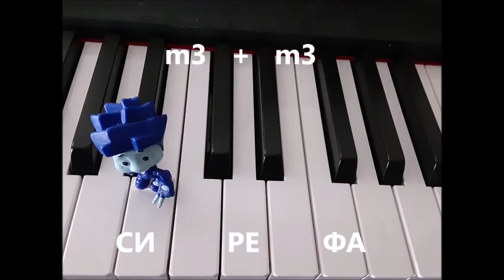ВИДЫ ТРЕЗВУЧИЙ - МУЛЬТФИЛЬМ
Мажорное, минорное, уменьшенное и увеличенное трезвучия. Обучающий мультфильм.
Сольфеджио для детей. Куклы. Музыкальное образование. Music education.